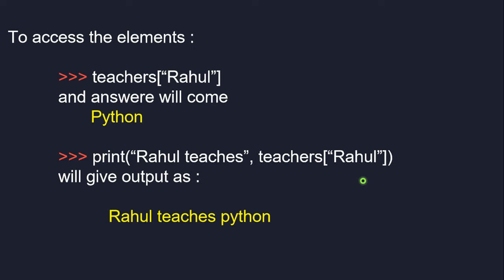Python Tutorial | Accessing element of dictionary in python | Access elements from dictionary | Dict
In this Python Programming video tutorial you will learn about the basic operation of dictionaries i.e., accessing elements.

Dictionaries are the unordered collection of items.
We can access the elements of dictionary using keys.

Tech Master
python tutorial
dictionaries in python class 11
dictionaries in python3
in hindi
python 3 tutorial for beginners
class 12 python revision tour
Cbse exam python
NET Exam
Gate Exam
computer science for beginners
computer science
access elements from dictionary
sumita arora python class 12
sumita arora python class 11